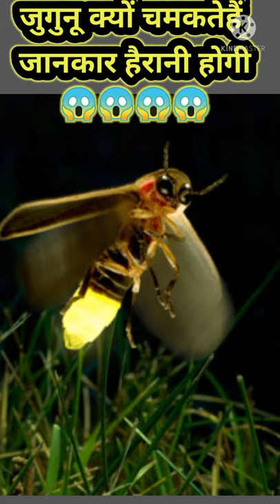जुगुनू क्यों चमकता 🔥 है जानकर 😱 हैरान😱 हो जाएंगे || Why does firefly shines||चमकने का कारण......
Firefly will be surprised to know why it shines

Some short note on Jugnu.
  जुगनू के बारे में तो आप सब जानते ही होंगे। जुगनुओं के चमकने के पीछे उनका मुख्य उद्देश्य अपने साथी को आकर्षित करना, अपने लिए भोजन तलाशना होता है। ये जुगनू आजकल शहरों में कम ही दिखते हैं। इन्हें ग्रामीण इलाकों में बड़ी संख्या में देखा जा सकता है।
Dosto maine es video mai Jugnu ( fireflies, firefly ) sub kuch bataya hai to please apse request hai ki video ko pura jaror dekhe or apni knowledge baraye.. Thanks

Other important headlines -
why fireflies glow at night, why fireflies glow at night in hindi, why do fireflies glow at night, how fireflies glow light, why fireflies light at night.